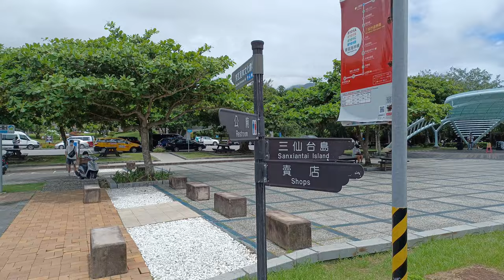三仙台 20220629 01 有街頭藝人演奏薩克斯風